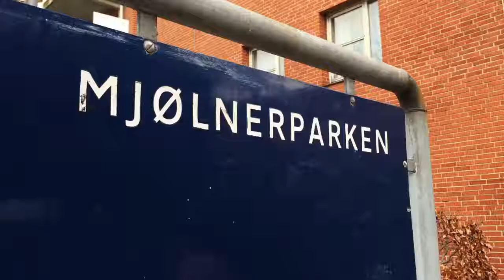Kvindekampen i Mjølnerparken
For mig og min generation er den allervigtigste kvindekamp her i Mjølnerparken og i andre udsatte områder.

For min mormor, der blev født i 1906, handlede det om den klassiske kvindekamp: Kvindernes ret til at stemme og kvindernes ret til at komme ind på arbejdsmarkedet.

Og for min mor, der blev student i 1968, var det kvindefrigørelsen. Der var også stadig meget at komme efter på den traditionelle kvindekamp.

Men for min generation og mig handler det om de mødre, der sidder hjemme i lejligheden – her i Mjølnerparken og vores andre udsatte boligområder. De kvinder skal ud på arbejdsmarkedet. De skal være en del af fællesskabet og have selvtilliden tilbage.

Og det handler om deres døtre, der skal have nogle gode rollemodeller at se op til. Deres dygtige døtre, som klarer sig godt i skolen, skal have de samme muligheder for at forfølge deres drømme som du og jeg.

I min verden er det den vigtigste kvindekamp i 2017 for min generation og mig.